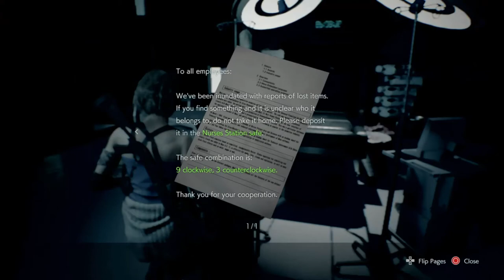Resident Evil 3-Nemesis-REMAKE-Part 06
My casual gameplay/walk-thru of Resident Evil 3 on Standard difficulty.

It will cover Jill leaving the hospital and getting into Nest 2 (the Lab!) enjoy!!